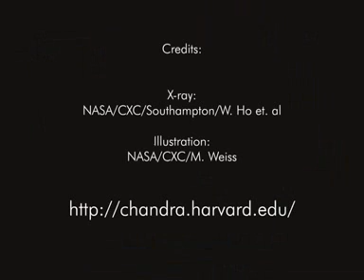Cassiopeia A in 60 Seconds (Standard Definition)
Cassiopeia A is a supernova remnant found embedded in the constellation that bears its name, which is known as the queen in Greek mythology.